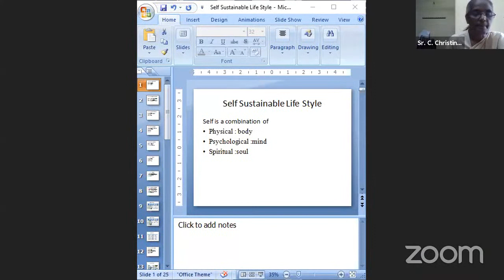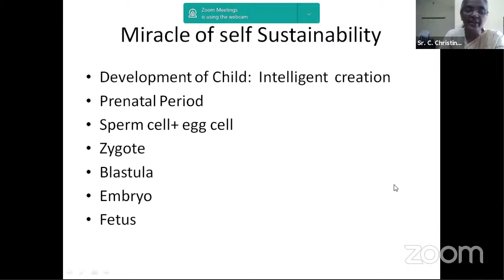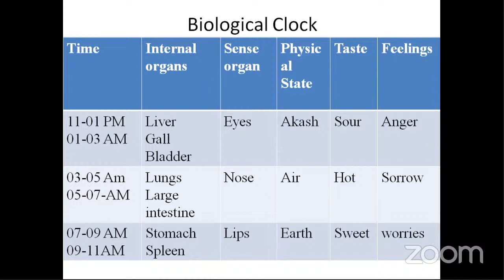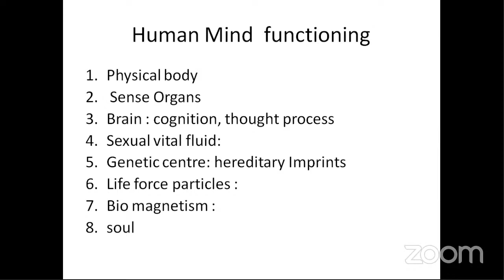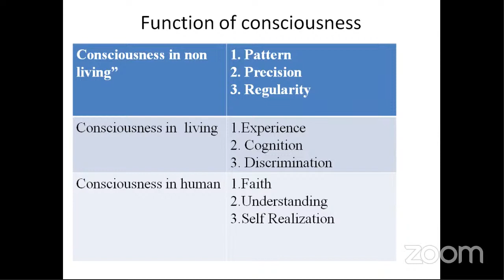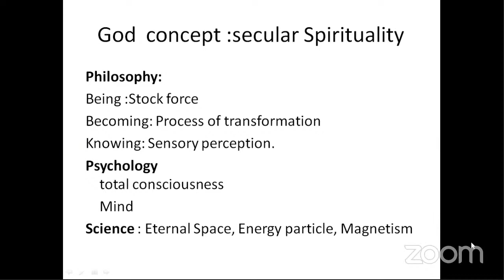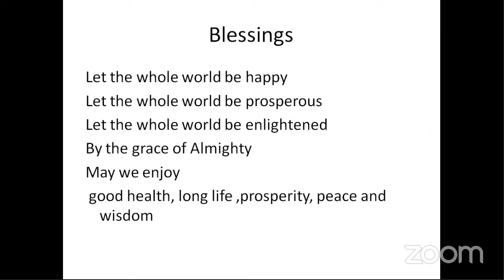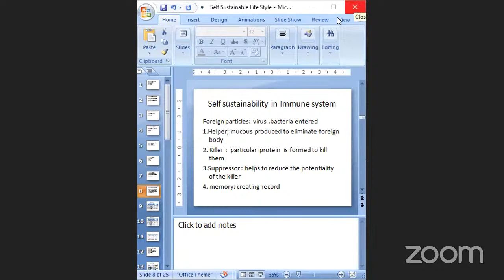Self Sustainable life Style Time